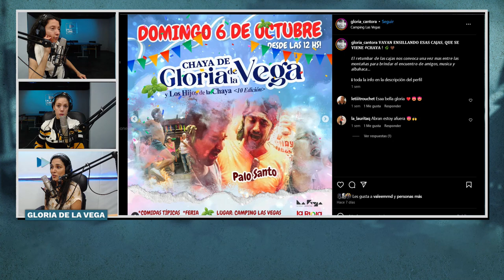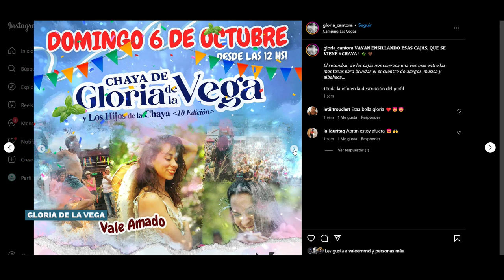La Chaya de Gloria De la Vega: Un encuentro cultural entre raíces indígenas y el folklore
Este domingo se llevará a cabo la Chaya De Gloria de la Vega, un evento cultural que conecta a las comunidades con sus raíces indígenas y celebra el folklore argentino. La celebración, en el camping Las Vegas, comenzará a las 12 horas y contará con la participación de artistas como La Bruja Salguero, Bruno Arias y Los Changos de Palo Santo. Isa Catalán, quien recientemente compitió en Alemania, también compartirá su talento con el público.